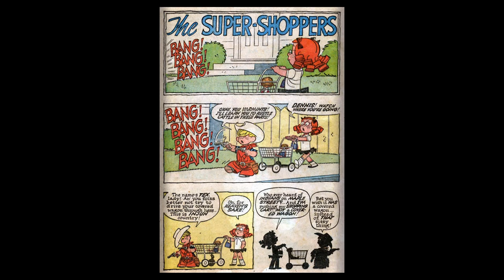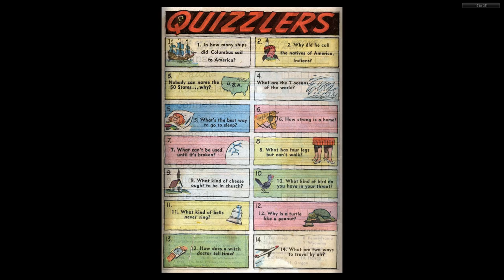Dennis the Menace 069 Fawcett Nov 1963